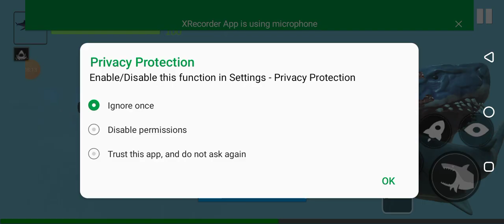the megalodon will DIE!!!!